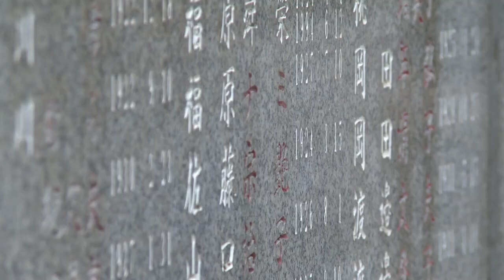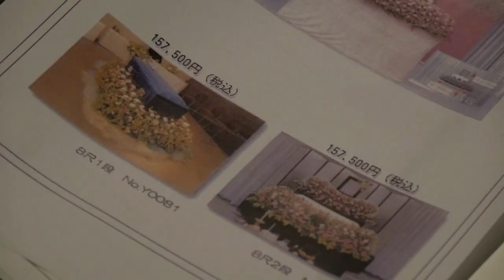A dying business: getting buried in Japan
Instead of shelling out tens of thousands of dollars on an elaborate tomb, which, according to religious custom must be lovingly tended by descendents, some in Japan have decided to do it differently. Duration:02:19